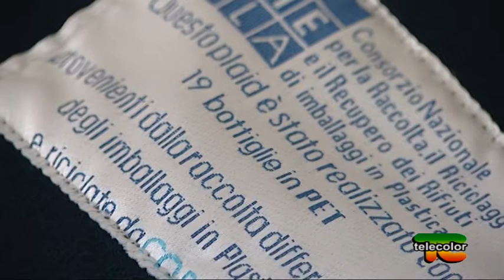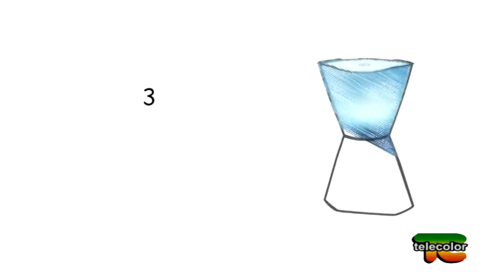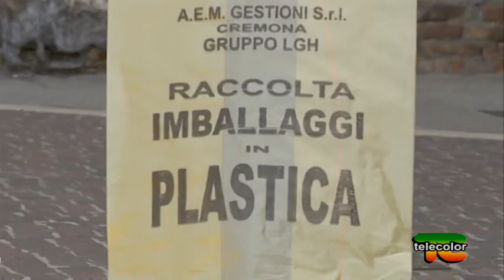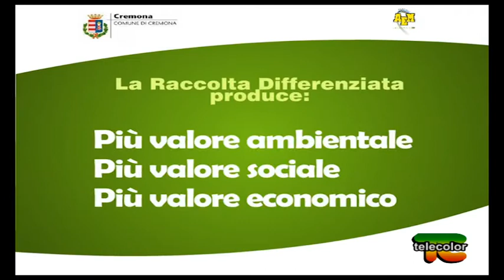Un sacco bello: PLASTICA